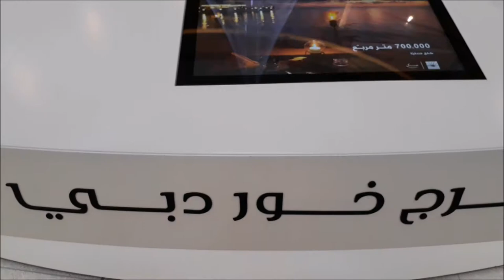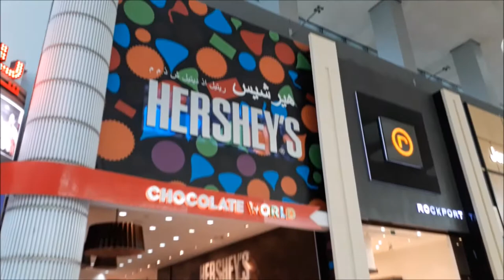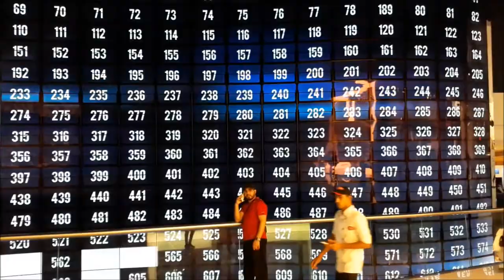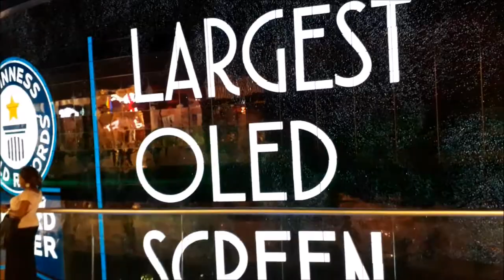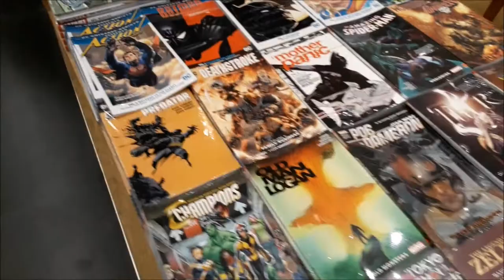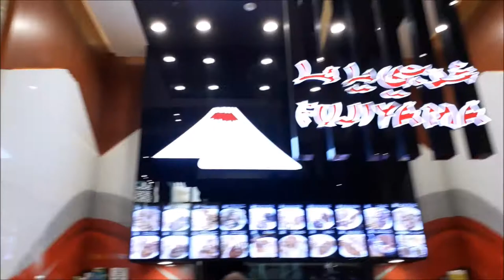Dubai Trip - The Dubai Mall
Dubai Mall is one of the best and largest mall in Dubai, boasting brands like Louis Vuitton, Gucci, Level Shoes and many others. Apart from that, the food court of the mall itself hosts many restaurants to satisfy the taste buds of people from every nation. Dubai Mall is a must visit place for person visiting Dubai for the first time. It truely is one of a kind among all the malls in the world!